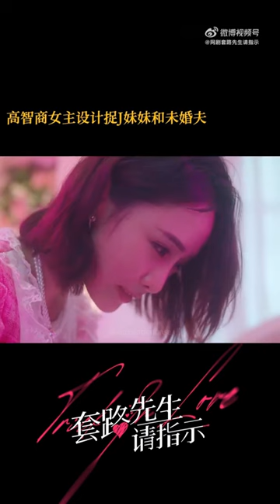[ENG SUB] 230713 Xu Ziyin Short Drama "Trick In Love" Clip 3 | 徐紫茵《套路先生请指示》片段3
"这段看得好爽！莫素情哪是小白兔🐰？简直是狐系女战士[doge]！报复讲究一个稳准狠~"
"This part is so satisfying to watch! How could Mo Suqing be an innocent little bunny🐰? She's practically a foxy female warrior [doge]! Revenge emphasises on being steady, accurate and ruthless~"

Now on 腾讯视频 (Tencent Video)!

Follow Xu Ziyin on Douyin now!